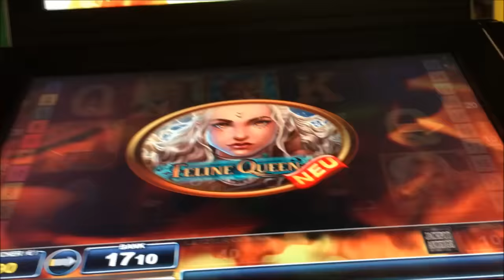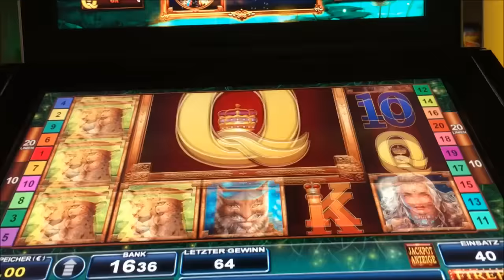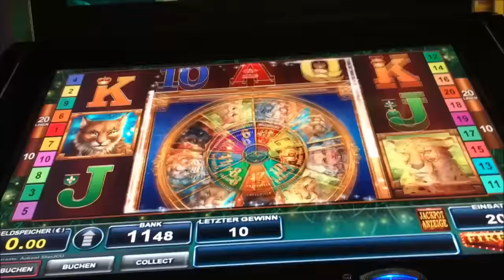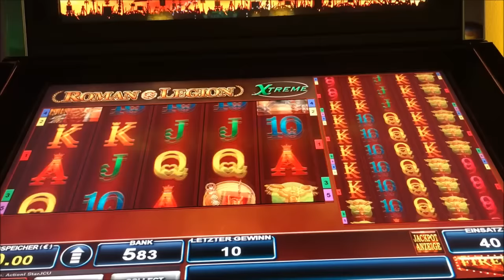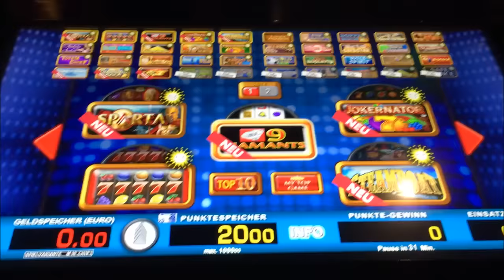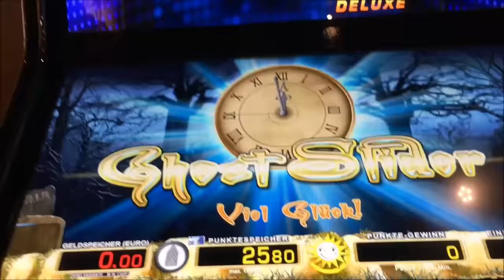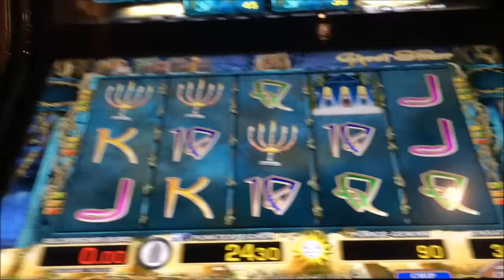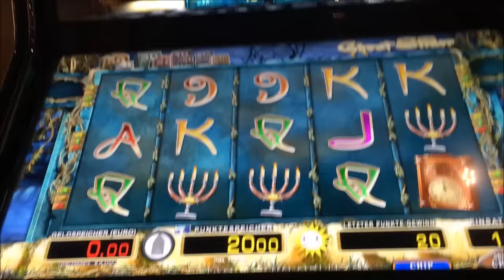Lets Play Abowünsche 70 Bally Merkur Magie